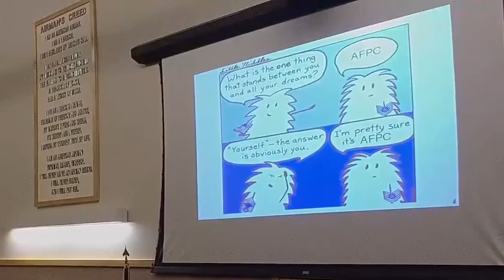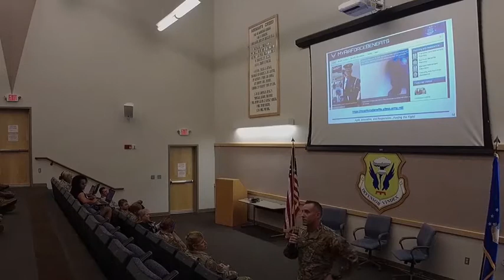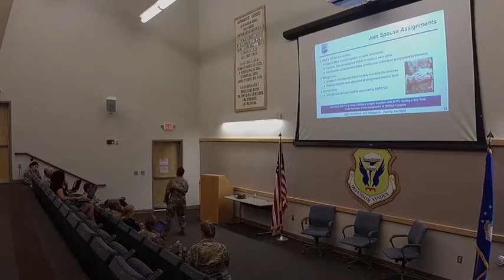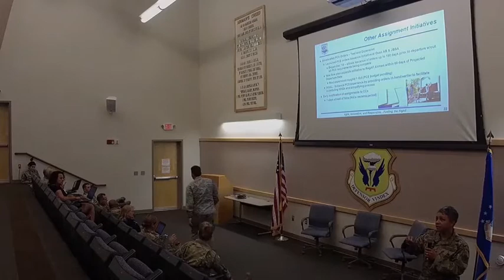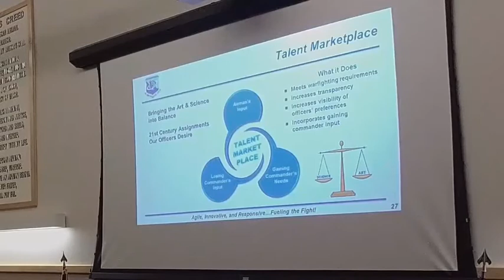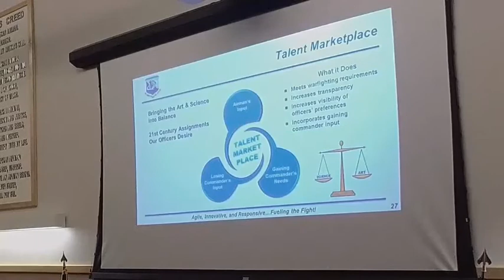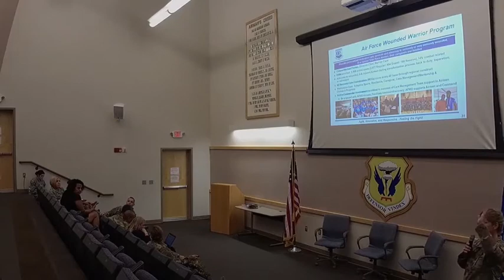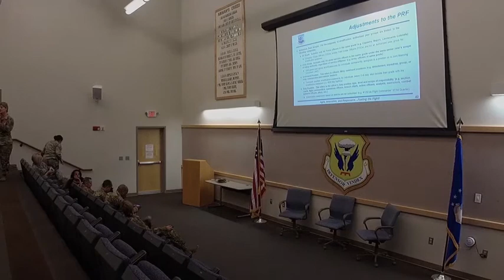Air Force Personnel Center Holds Commissioned Officer Career Town Hall at Whiteman AF (2019) 🇺🇸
🔴 [Author]:
Video by Tech. Sgt. Alexander Riedel

🔴 [Unit]:
509th Bomb Wing Public Affairs

🔴 [Location]:
Whiteman Air Force Base, Mo, United States

🔴 [Description]:
Senior leaders and experienced personnellists with the Air Force Personnel Center held three career town hall briefings at Whiteman Air Force Base, Mo., Aug. 14, 2019.  Discussing personnel and manpower matters throughout the total-force, the AFPC experts tailored three briefing hours to the distinct needs for enlisted Airmen, commissioned officers and civilian Airmen. The team covered promotions, professional military education, the permanent change of station order process, reenlistments, performance report stratifications, assignment process updates and various other need-to-knows for Airmen. (U.S. Air Force video by Tech. Sgt. Alexander W. Riedel)

🔴 [Tags]:
officer, Whiteman Air Force Base, commissioned officer, town hall, career, road show, commissioning, Air Force Personnel Center, 509th Bomb Wing, AFPC

🔴 [VIRIN]:
190814-F-CH060-1703